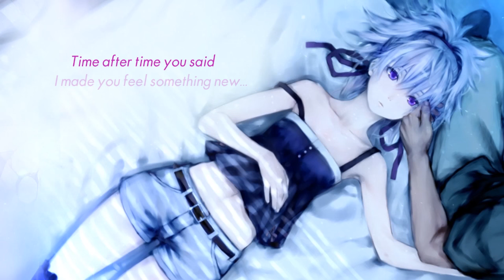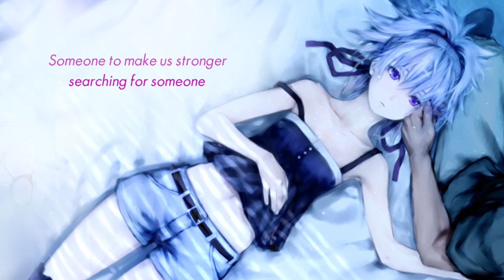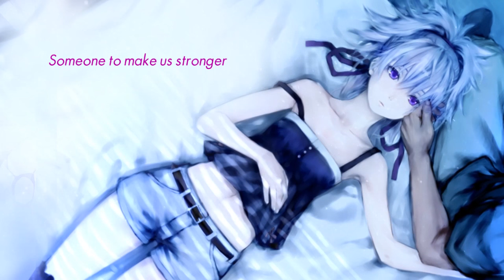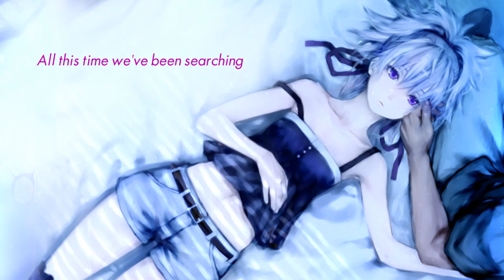► Holly Drummond - Stronger (Subsets Remix) [LYRIC VIDEO]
© Artwork by: 川上六角 / Kawakami Rokkaku

*If any producer or label has an issue with any of the uploads please get in contact  with me and I will change/delete it immediately (this includes artists of the images/elements used).

COPYRIGHT / LICENSING:
All of the music you hear on this channel has been provided to this channel with permission from the artists/labels. If you want to use this music in a Youtube video and enable monetization
you will need permission from the artists/labels.